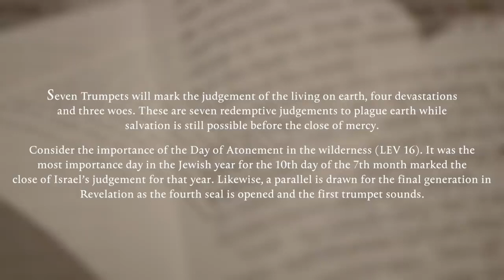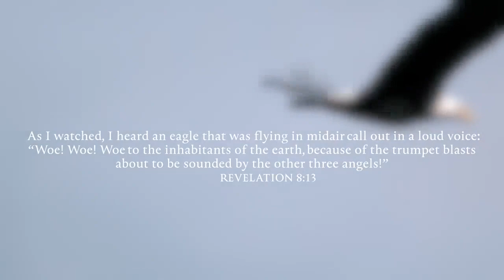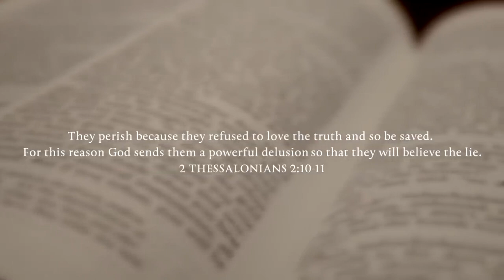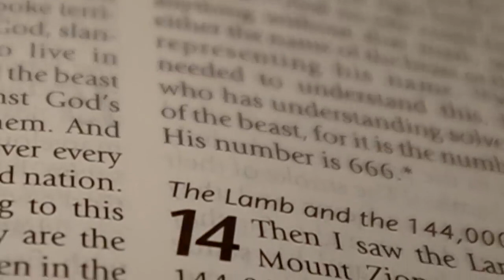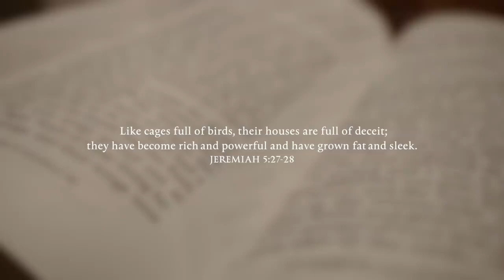the Seven Trumpets in Revelation 8--11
If you love Jesus please subscribe, share it with your friends and families, comment, And share it and  Jesus will give you a lot of information from in this book of Revolution. Make sure to hit this bell icon ☝️☝️☝️☝️🙏🙏🙏
The Seven Trumpets of Revelation

What Are the Seven Trumpets in Revelation?

As you live and prepare for the eventual return of Jesus, there is a period of time that will happen on the earth which is known as the Great Tribulation. This will be a time of horror and judgment upon the earth that will be unmatched by any other time in human history.

One of the things mentioned is the seven trumpets. What we want to look at today is what are the seven trumpets in Revelation? It is probably not possible to give you a full, in-depth, detailed analysis of all the seven trumpets in one article. However, it is possible to give you enough information to encourage you to want to study further. Let’s begin.

Where Does the Bible Discuss the Seven Trumpets?
For deeper study and to understand what the seven trumpets in Revelation are, you will need to spend some time in Revelation chapters 8–11.

When you think of a trumpeter, one of the things that come to mind is that they are used to make a grand pronouncement, like the entrance of royalty for example. These trumpets are no different – it’s just that the pronouncements are of a different type. Each one pronounces a different judgment upon the earth during the Great Tribulation.

The fourth trumpet attacks the sky affecting the sun, moon, and stars

“The fourth angel sounded his trumpet, and a third of the sun was struck, a third of the moon, and a third of the stars, so that a third of them turned dark. A third of the day was without light, and also a third of the night” (Revelation 8:12).

The earth, seas, water and sky are all affected by these first four judgments. These are all the things required for life, and God is affecting these things as judgment for those who have rejected him. After blowing the fourth trumpet, there is a brief pause before the last three trumpets are blown.

Revelation 8:13 – “As I watched, I heard an eagle that was flying in midair call out in a loud voice: ‘Woe! Woe! Woe to the inhabitants of the earth, because of the trumpet blasts about to be sounded by the other three angels!’”

In the middle of judgment, God pauses. He decides to give additional warning of what is to come and at the same time give people an opportunity to repent. I think sometimes people believe God brings judgment because he likes to judge. He brings judgment because he is a just God. In order for God to be who he is, he must judge sin. Yet even in the judging process, God offers the opportunity for repentance because that is his heart.

0:00
1:00
2:30
4:00
6:00